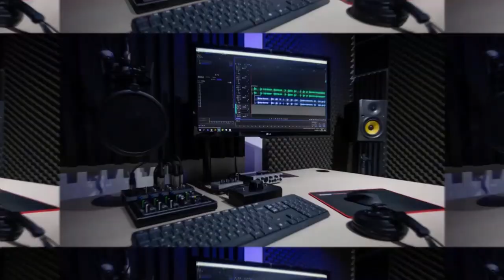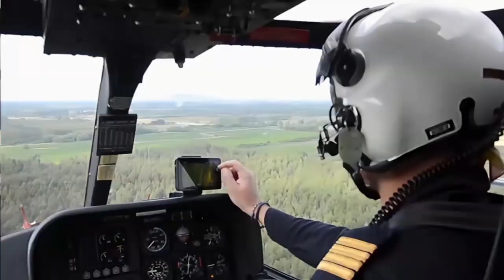Human Factors Integration - An interview with Trevor Dobbins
Human Factors Integration (HFI) is a critical activity to ensure Human Factors activities are carried out in a planned way and that the appropriate assurance evidence is gathered.  Trevor Dobbins shares some of his insights of delivering successful HFI.